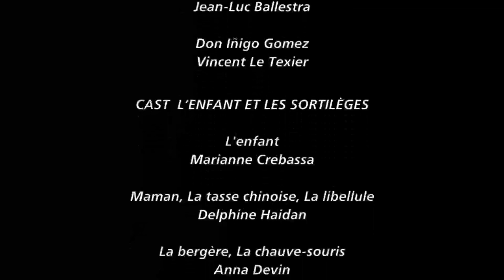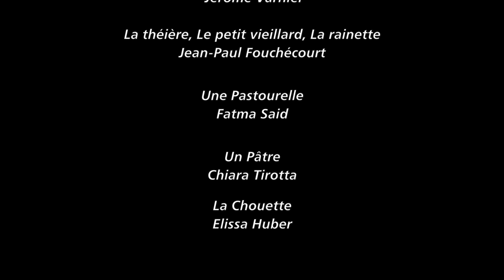L'heure espagnole/L'enfant et les sortilèges - Trailer (Teatro alla Scala)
L’heure hespagnole/L’enfant et les sortilèges
Stagione 2015/2016

Produzione Glyndebourne Festival
Direttore: Marc Minkowski
Regia e Costumi: Laurent Pelly

Scene: Barbara de Limburg (L'enfant et les sortilèges)
Caroline Ginet e Florence Evrard rielaborate da Caroline Ginet (L'heure espagnole)

Luci: Joël Adam

2015/2016 Season
Teatro alla Scala Chorus and Orchestra
Glyndebourne Festival Production
Conductor: Marc Minkowski
Staging and costumes: Laurent Pelly
Sets: Barbara de Limburg (L'enfant et les sortilèges)

Lights: Joël Adam